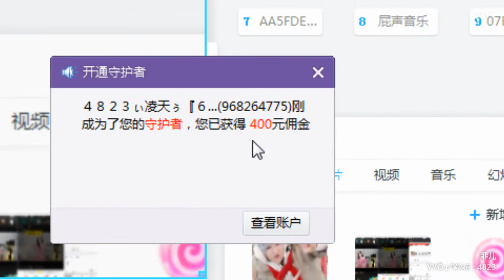菲儿 Phi Nhi 2018 03 02 183731